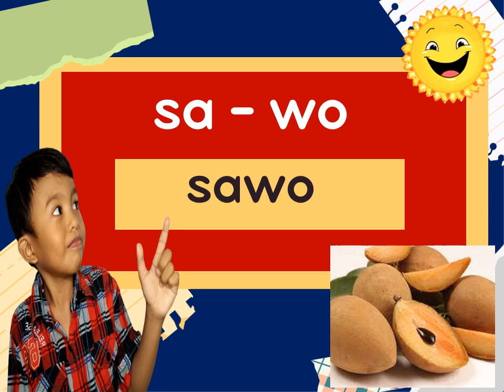Latihan Membaca Untuk Anak. Mengeja Huruf Menjadi Kata Dengan Tema : Buah.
Latihan mengeja huruf untuk anak.